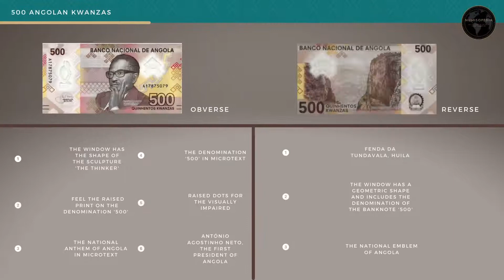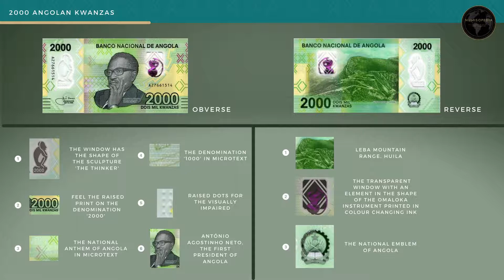Angolan New Kwanza (Series 2020)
Banco Nacional de Angola has issued a series of Banknotes, which Commemorate The Nation's 45th Independence Anniversary. The Banknotes feature the first Presient of Angola Dr. Antonio Aghostino Neto and the Wonderful Nature of the Country on the Reverse...